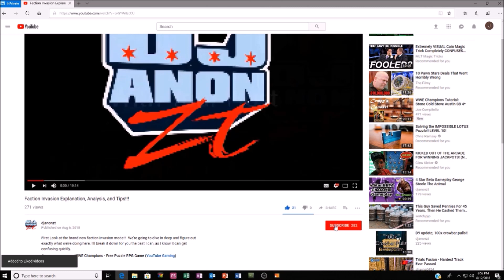Christmas in July ft T Unit